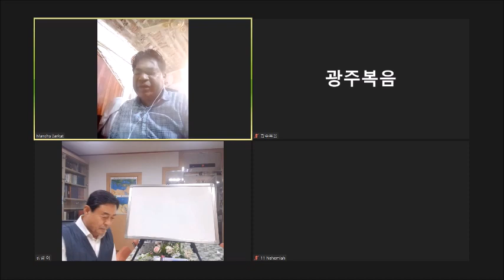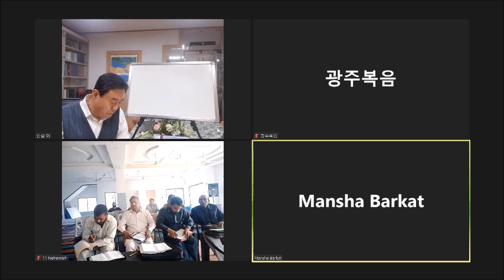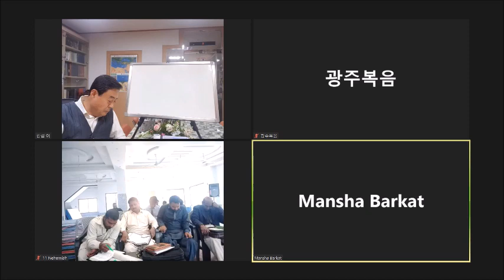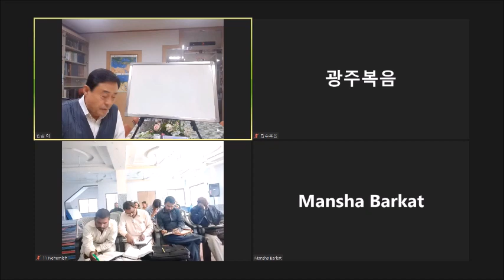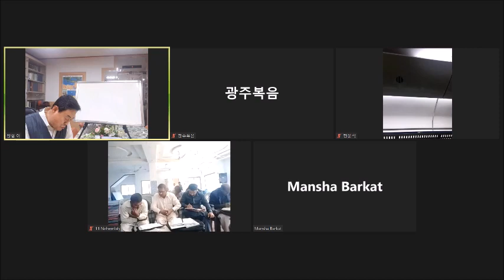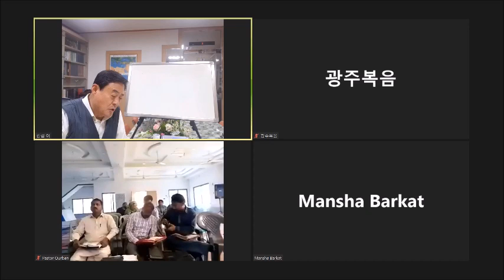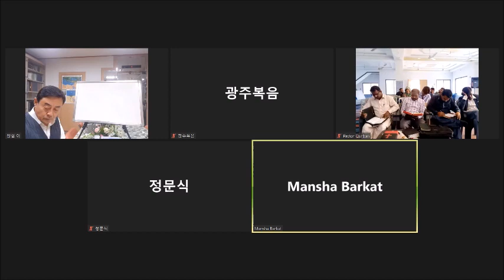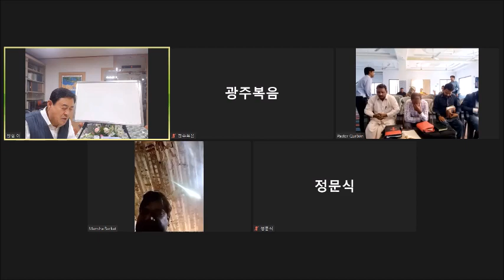22 3 12 Pakistan Gujranwala Seminary